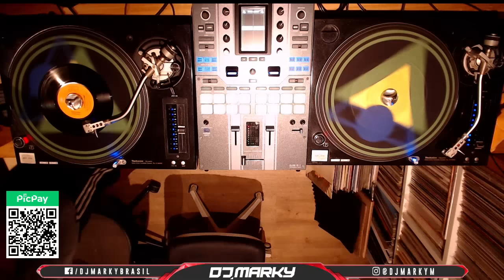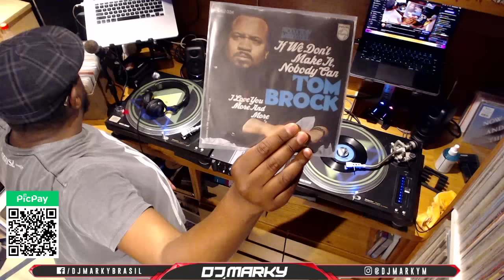DJ Marky Late Night Session : Slow Jamz & Smooth Grooves - 25th March 2024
Follow DJ Marky  to stay up to date with the latest news